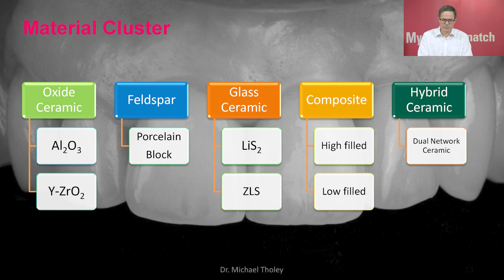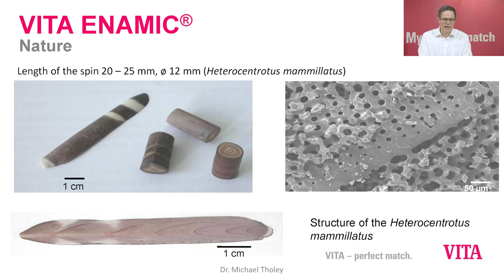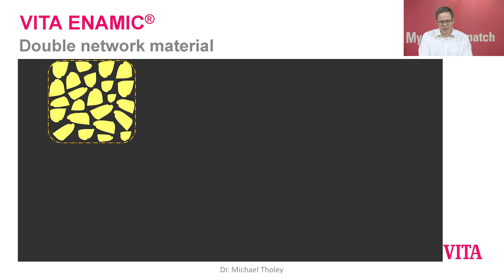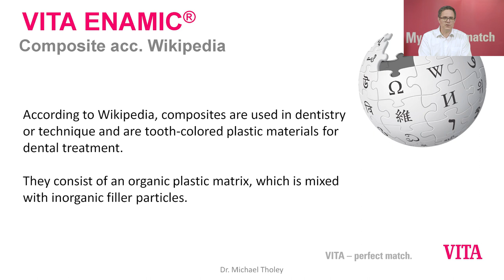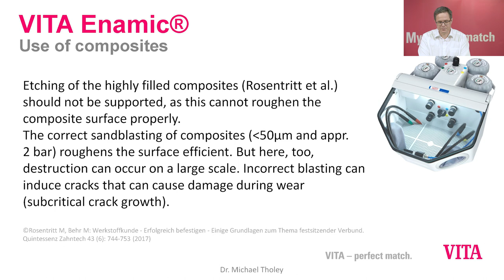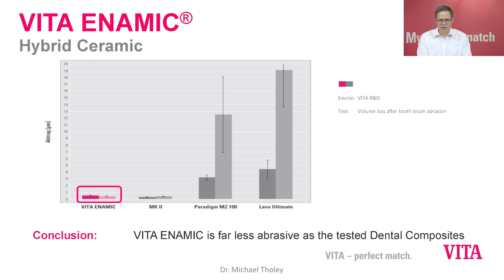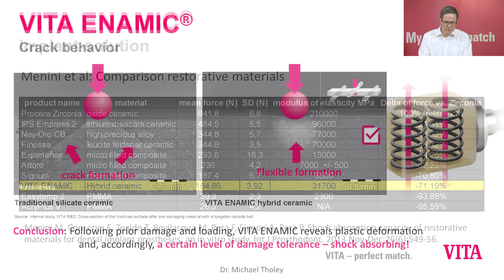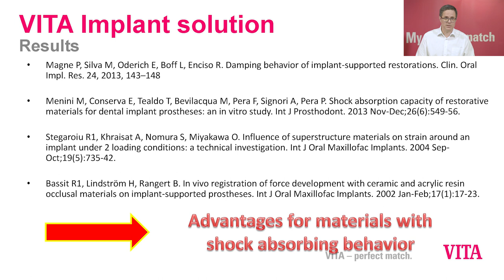In focus VITA ENAMIC®. Unique hybrid ceramic with a dual network structure.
Dr. Michael Tholey (Head of Technical Training) explains what makes VITA ENAMIC® especially. (April 8th, 2020 – VITA Social Media Activities.)